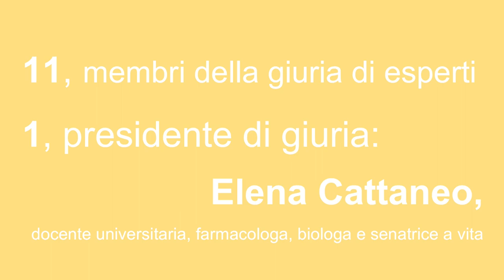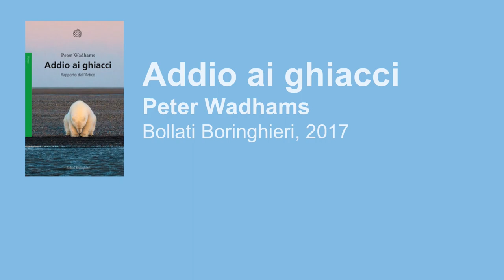Premio Galileo 2019: presentazione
Realizzazione video: Claudio Dutto

Le recensioni dei libri finalisti saranno presto disponibili su oggiscienza.it